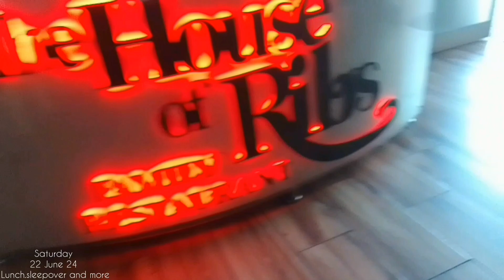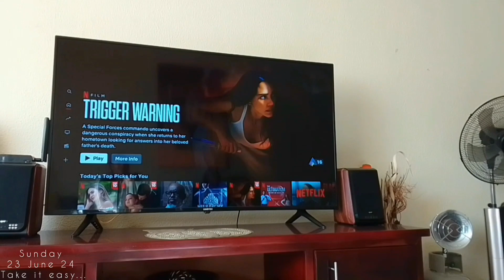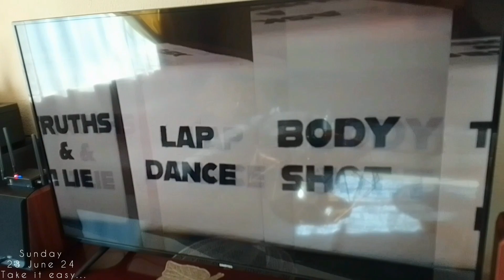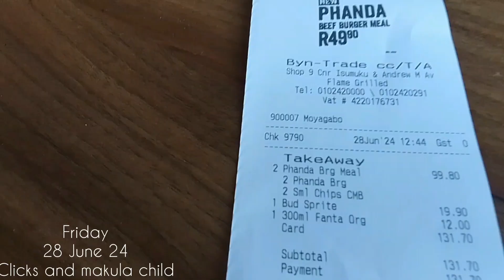VLOG: fewdaysinmylife //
hey guys.

welcome back 🎉🎉🎉🎉
here's a Lil something to add to your cozie Sunday.
enjoyyyyy
xoxo ❤️